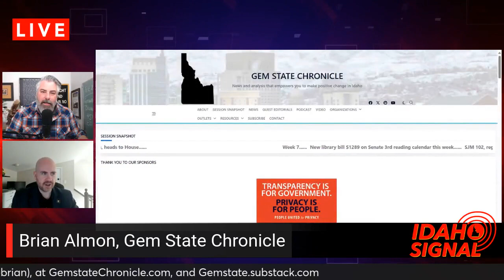$330 MILLION Goes “Missing” In Education Budget | Brian Almon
$330 million doesn’t just disappear, but that’s what some would like you to believe. It’s been absorbed into a budget line item somewhere, but where? Has it been spent? Is it sitting in a bank account? What is the intended use of it? Rep. Elaine Price brings up a great question, and Brian Almon gives his input.